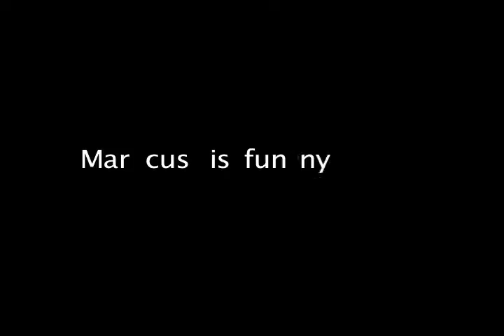week 5 - DQ